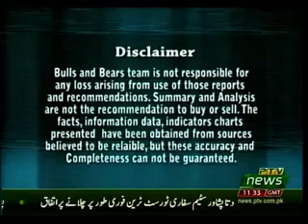BULLS AND BEARS 24 01 2019